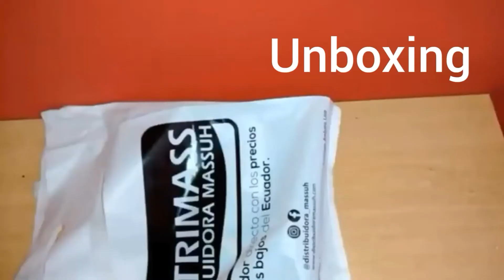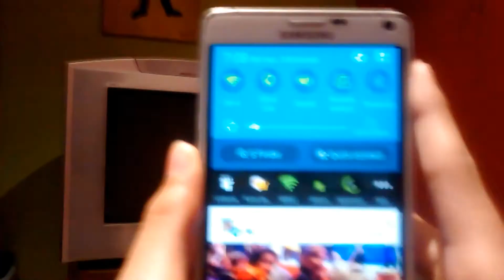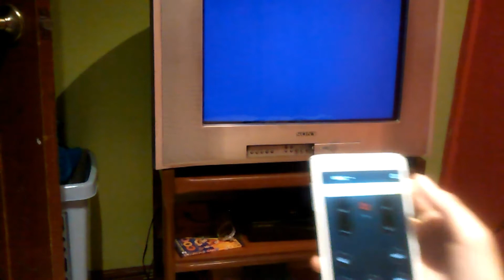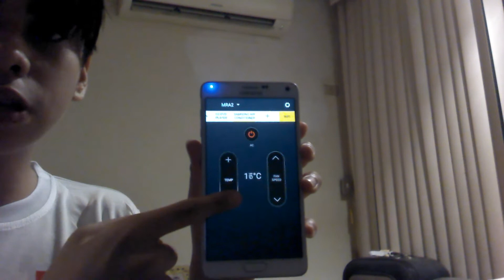Samsung Galaxy Note 4 | Review de infrarrojo